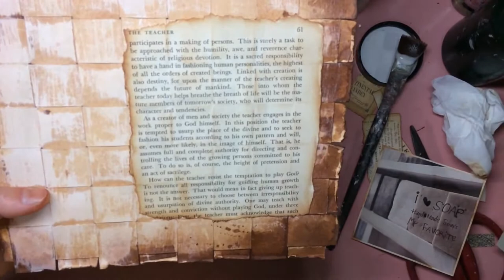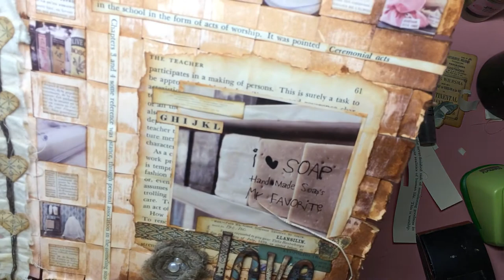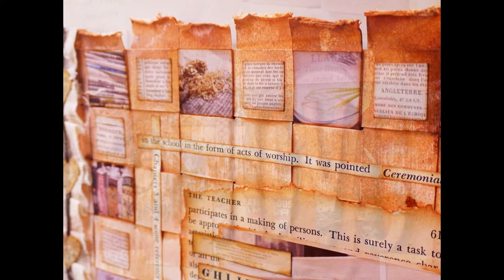Paper Weaving - 8inch Board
- Tool & Materials -

Zutter Chipboard Covers 4.1'' x 4.1''
Renger Inkssentials Manila Cardstock 4'' x 4''

Golden Gesso
Ranger Multi Medium Matte
Distress Ink - Vintage Photo , Brushed Corduroy

Tim Holtz Ideaology Tissue Tape - laboratorie
Medical Gauze , Wire , Hemp cord , Natural Leaf

UnityStamp - {...thoughts of the heart}
UnityStamp - You Will Shine {Donna Downey}
UnityStamp - Empowered Words {Donna Downey}
UnityStamp - frames in the house